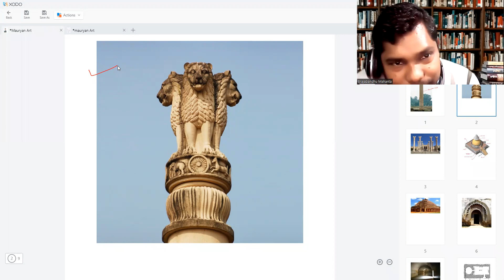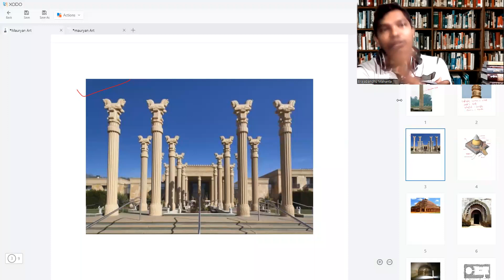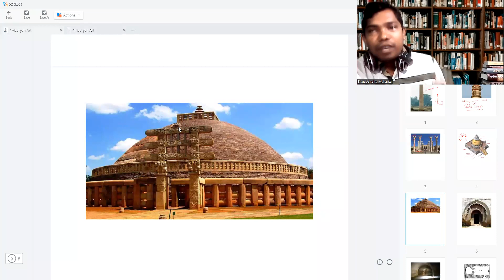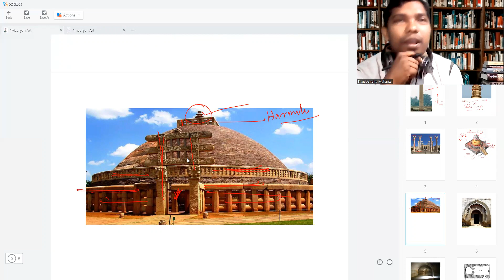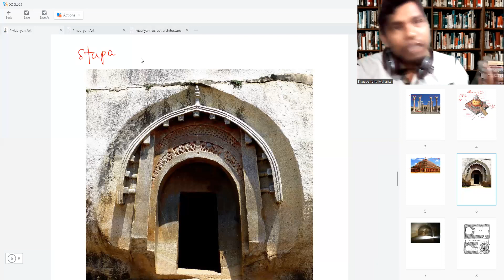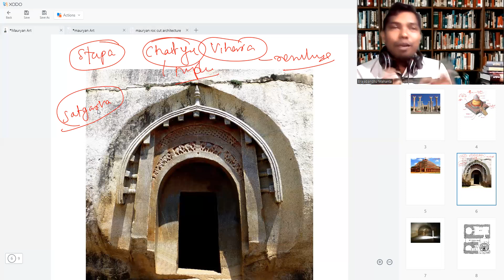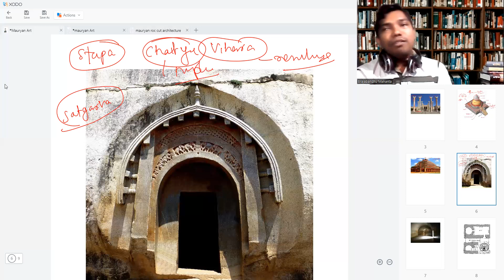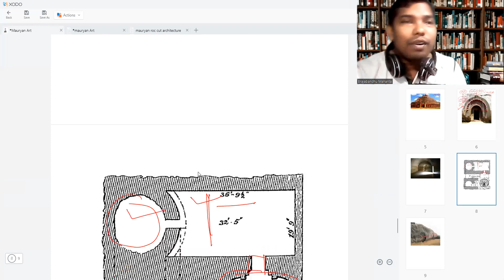Mauryan Art: Pillars, Stupa and Caves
OAS 2022
General Studies
Ancient India